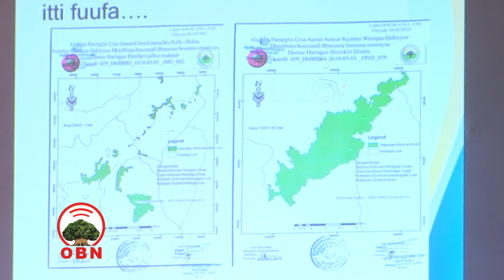Gurgurtaa Kaarboonii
Godina Iluu Abbaa Booritti gurgurtaan Kaarboonii eegaluufi.